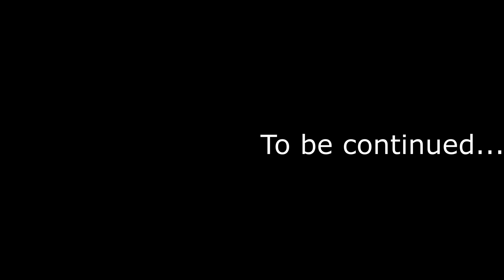2 Amigos try to play Gmod RP (part 1)